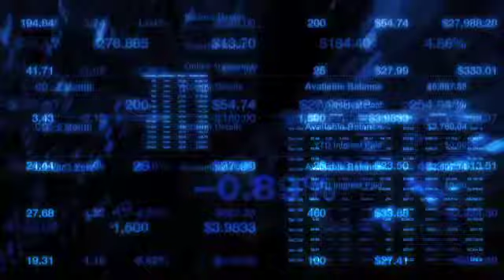Earnings Preview of Cypress Semiconductor Corp: April 08, 2010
Cypress Semiconductor Corp is scheduled to report its quarterly results on April 16th, 2010.
Analysts, on average, expect the company to report EPS of $0.12 on sales of $196.7 million
For the full year, analysts expect the company to post EPS of $0.63
In the year-ago period, the company reported EPS loss of $-0.57 on sales of $139.3 million
In the previous quarter, the company reported EPS of $0.16 topping estimates of  $ 0.11